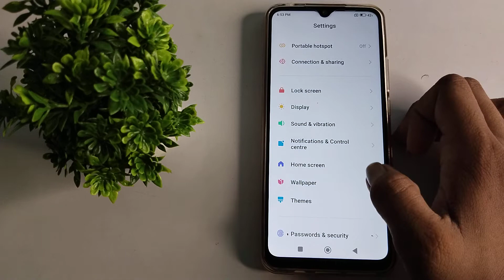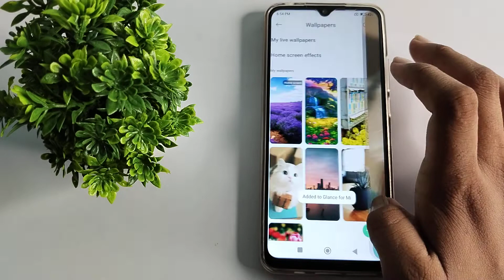how to set lock screen wallpaper redmi note 10 Pro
how to set wallpaper lock screen in redmi note 10 pro phone|
set wallpaper lock screen in  redmi note 10 pro|   wallpaper lock screen kaise set   kare redmi note 10 pro phone |
redmi note 10 pro phone main  wallpaper lock screen kasai set   kare|  wallpaper lock screen set  kare  in redmi note 10 pro